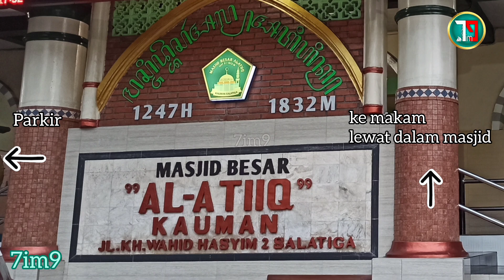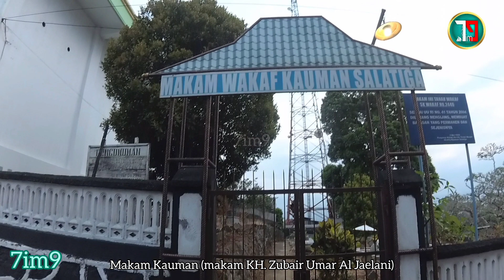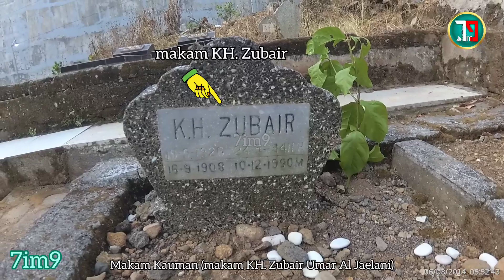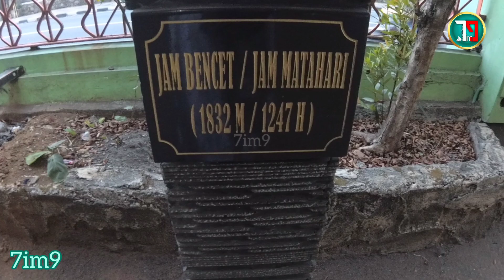Jalur ke makam KH. Zubair Umar Al Jaelani || Ahli Falak. 1908 - 1990 M || Kauman Salatiga Jateng